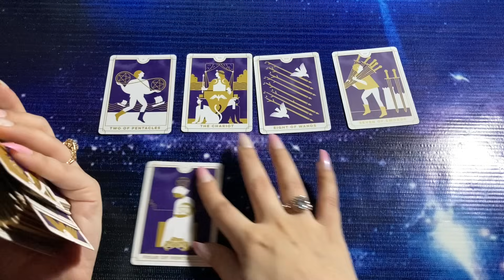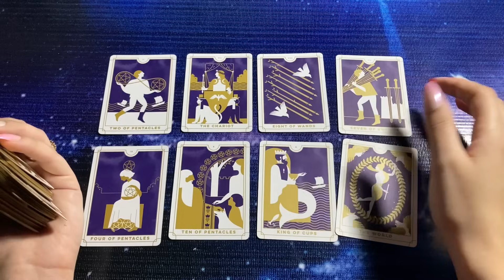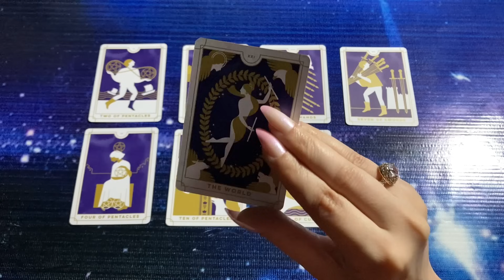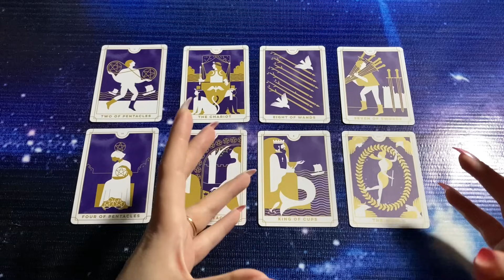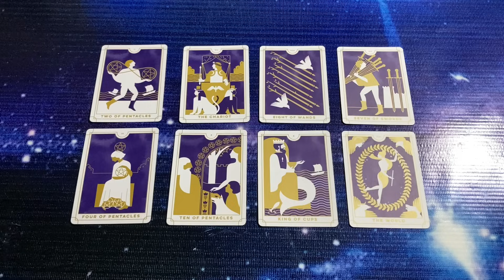Hindi-Urdu 💙 Their Feelings & Thoughts 💙 Quick Energy Update 💙 Timeless Tarot 💙